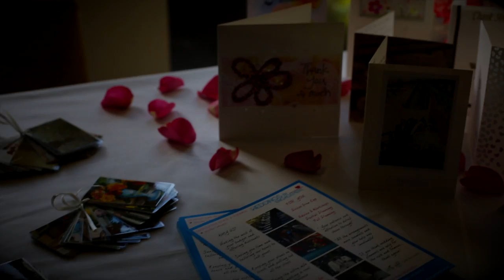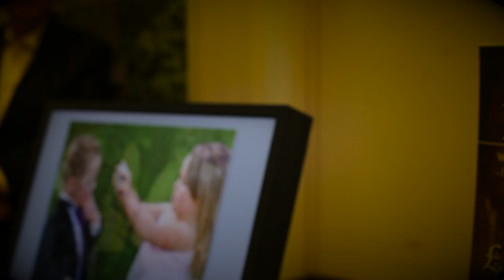Wimborne Winter Wedding Show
Presented by the Southcoast Gems.

Showcasing Dorset's finest Wedding Suppliers:
Catwalk Sponsor's Saphire Styling Hair & Make-up; Girls of Elegance (Poole); Oxfam Bridal; Hair accessories provided by Tiaras by Becky; Gibb Menswear; Models from the Role model agency; Singer - Naomi Mulroy; Toast Master - Brian Cox

Wedding Suppliers: Ian Hamilton Photography; Groom's Wheels; Dorset DubHire; Cakexstacy (Bournemouth); Shoe Devotion (Bournemouth); Bournemouth Disco; Fairy Faces Face Painting; Louise's Professional Photography;  Poppie's Florist (Bournemouth); AJ Photography; Keyboard Magic; Darima Frampton Photography; The Soapberry Soap Company; Weddings by Engagement; Mike Burnside Photography; Candy with Love, The Cover Girls - Chair Cover Hire; Nu Skin; Neal's Yard; Titivating Shoes; Harbour Bay Videography